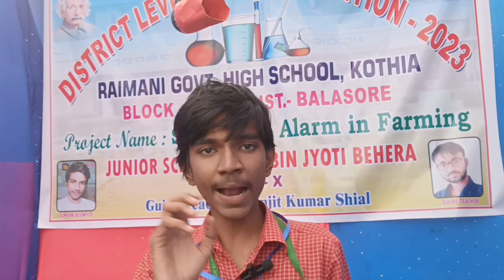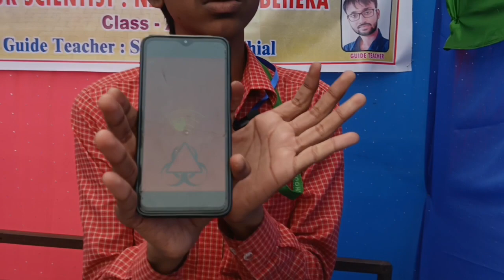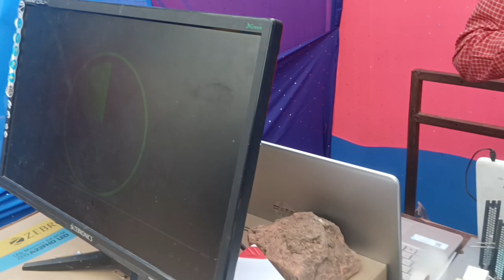SCIENCE EXHIBITION ll SMART ALARM IN AGRICULTURE ll